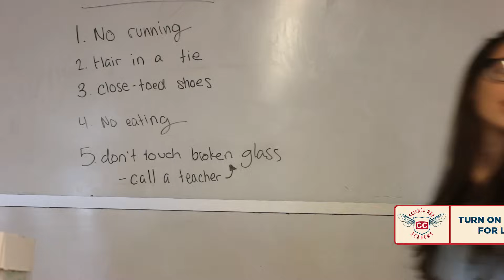Look What You Made Me Do (Lab Safety Song) - Science Rap Academy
Need to review lab safety rules? Let the 8th graders graders from The Nueva School "Science Rap Academy" refresh you in this parody of "Look What You Made Me Do" by Taylor Swift.